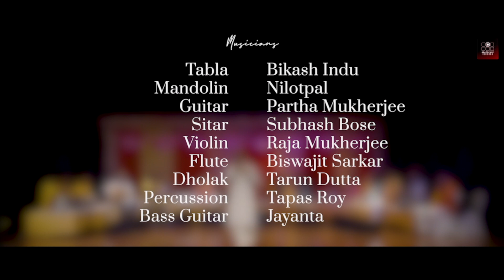Sriramchandra Kripalu medley | Krishna Concert 2023 | Biswa Bangla Convention Centre, Kolkata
The Krishna Concerts are live performances of Krishna Music, a new genre of soulful singalong music. The music is distributed worldwide by Distrokid, Atlanta @distrokid has sold in 46 countries until now and counting.

Directed by the very talented Tapan Dutta, the lead singer is Anil Kariwala usually accompanied by Divya Mohta and others. Musical instruments are always acoustic, thereby creating a centuries old ambience.

The event is produced by internationally acclaimed Beatscape Records @BeatscapeRecords

A must see event for anyone interested in soulful music, and of course those who are fans or devotees of Lord Krishna Himself!

Lead Singer: Anil Kariwala
Lead Co-singer: Divya Mohta @DivyaMohta
Co-singers: Adena Sengupta, Veena Das,  Mousumi Basu, Sucheta and Kishan Buddhadev

Music Director: Tapan Dutta
Accompanists:
Flute: Biswajit Sarkar
Percussion: Tapas Roy
Tabla: Bikas Indu
Dholak: Tarun Dutta
Guitar: Partha Banerjee
Bass Guitar: Jayanta
Harmonium: Tapan Dutta
Violin: Raja Mukherjee
Sitar: Subhash Bose
Mandolin: Nilotpal

Producer: Krishna Dutta @BeatscapeRecords
Event managers: Ashmit Agarwal, Harsh Mundhra, Yash Patodia and Ved Agarwal

Dedicated to the Charities: Arogya Foundation of India, Goonj, Friends of Tribals Society and Iskcon, New Town @iskconnewtown6266